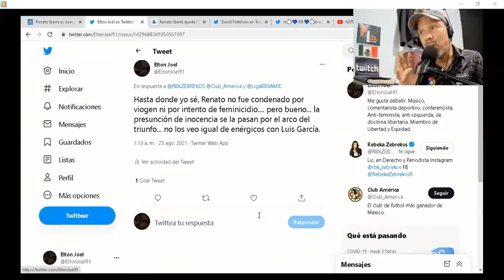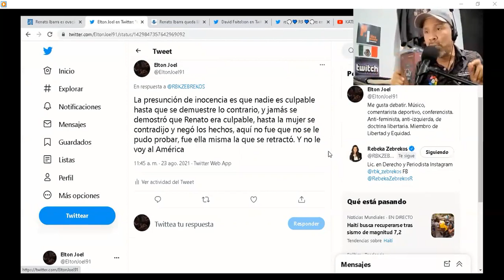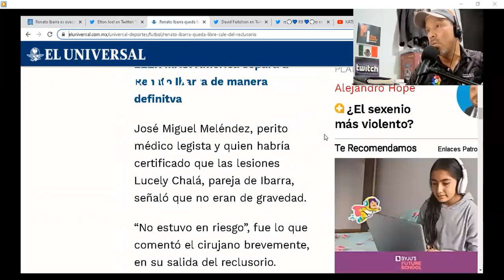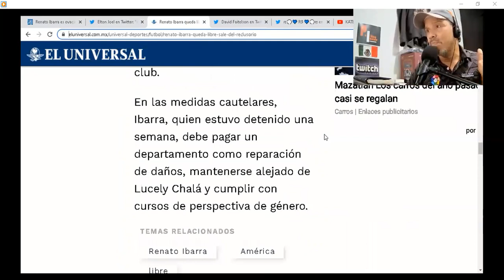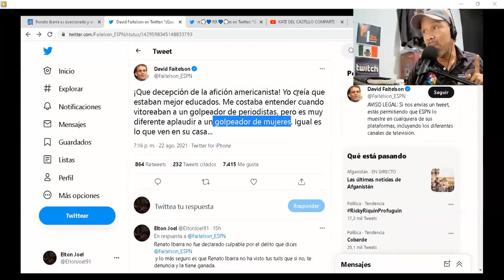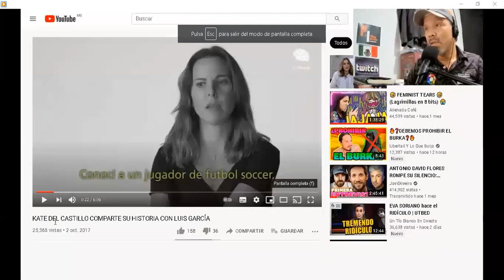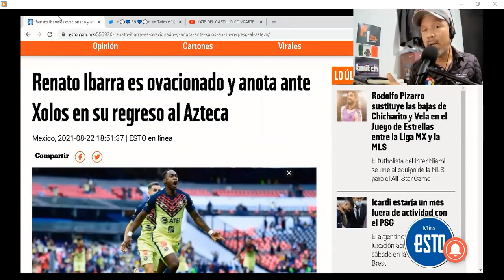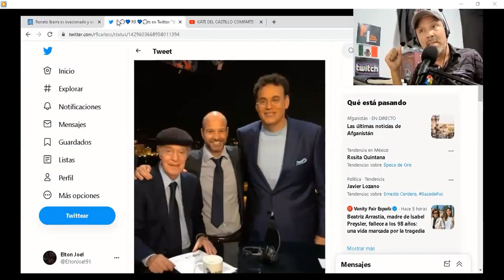Renato Ibarra, el América, y la prensa doble-moralista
Gracias a los miembros:
Juan Antonio Fuentes Tena
Miau
Karla MC